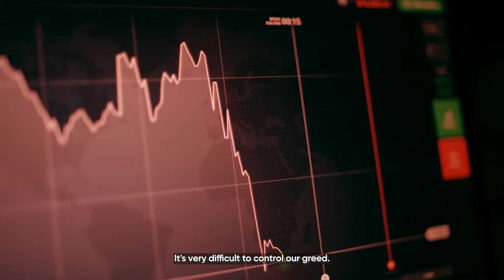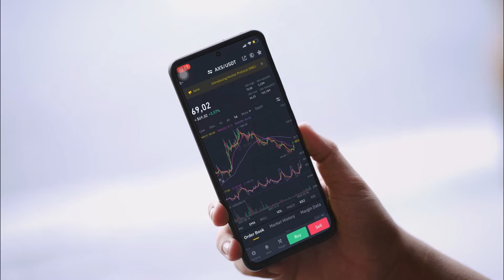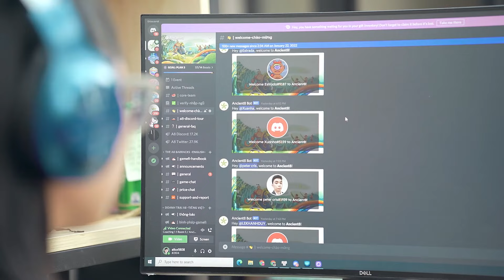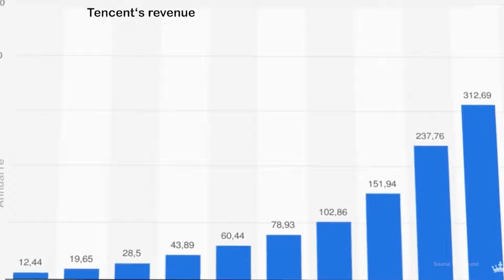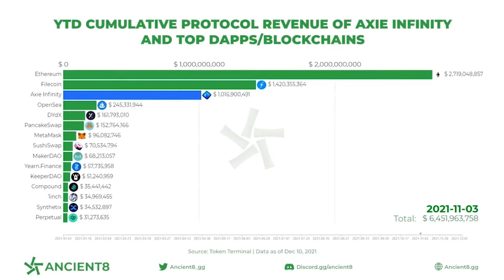Vietnam - GameFi Promised Land | Việt Nam - Thiên đường tiềm năng cho GameFi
VIETNAM: GAMEFI PROMISED LAND

After the success of Axie Infinity, GameFi and Play-to-earn games became widely known and well received by the community, especially in Vietnam.

Ancient8 supports both the community and infrastructure layers of GameFi, connecting gamers with quality projects and building foundational blockchain software to enable the growth of Web3 gaming.

TIMESTAMPS
00:00 - Introduction
00:59 - Real-life Interviewing - Anh Tai
01:42 - The birth of the GameFi & Axie Infinity phenomenon
02:11 - The Downside of GameFi
02:50 - HieuHuTieu - Axie Infinity Player
04:05 - Why do we build Ancient8
06:10 - Hoang Phuc Thong | Former Pro-Esport Player / Coach
07:40 - The New Era
08:15 - What we do at Ancient8